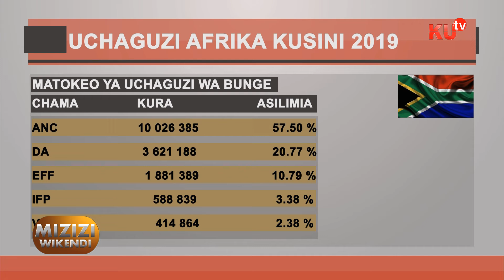Uchaguzi Afrika Kusini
Huku Wanachi Wakisubiri Kutangazwa Rasmi Kwa Matokeo Ya Uchaguzi Mkuu Wa Mikoa Na Bunge Nchini Afrika Kusini, Tume Ya Uchaguzi (I.E.C) Imewahakikishia Wananchi Kuwa Inakusudia Kutangaza Matokeo Baadaye Hii Leo.